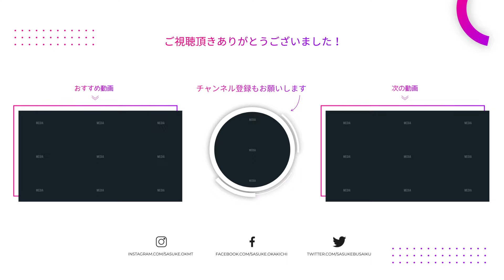ドレスコード『ブラックタイ』どんな装い？｜岡本吉起塾Ch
▮ 各種SNS

▮ 自己紹介

1961年生まれ。83年に創業間もないカプコンに入社、『ストリートファイターⅡ』など、数多くのヒットゲームを生み出す。
03年にカプコンを退社し、ゲームリパブリックを設立。